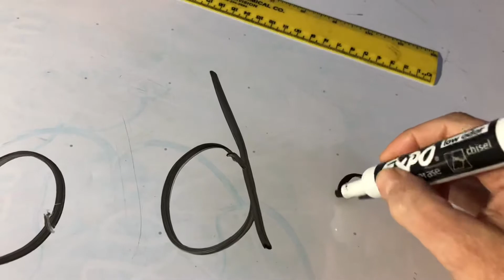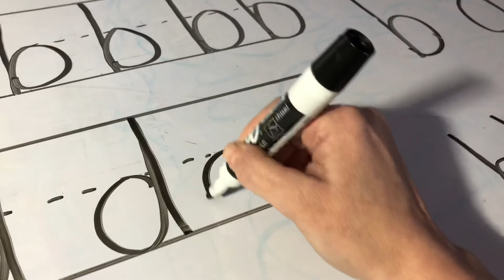B and D